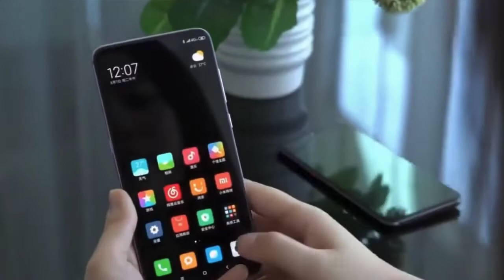Will galaxy S20 series hit lowest sales? | S21, Boom it comes!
Will blast of numbers in camera in S20 save it?

S21 Aag laga dega kya?

Thanks for the updates Ice universe.